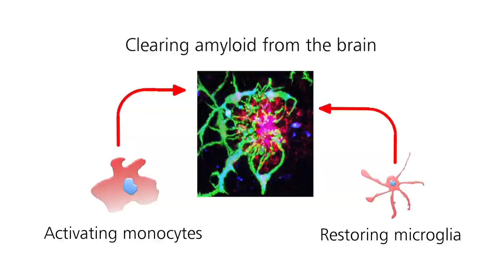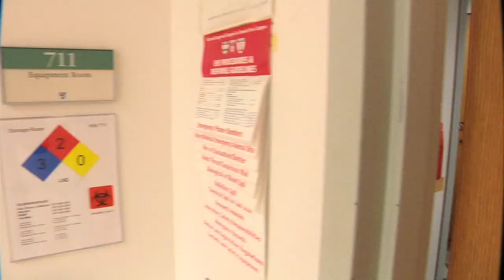Role of the Innate Immune System in Aging and Development of Alzheimer's Disease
Research in Howard Weiners laboratory at Brigham & Womens Hospital in Boston supported by a Transformational R01 Grant Role of the innate immune system in aging and the development of Alzheimers disease. We believe Alzheimers Disease is caused by an imbalance between production and clearance of amyloid protein leading to accumulation in the brain causing memory loss. Accumulation of amyloid is related to a defect in the ability of microglia cells in the brain and scavenger cells in the blood to clear amyloid from the brain and prevent brain damage.